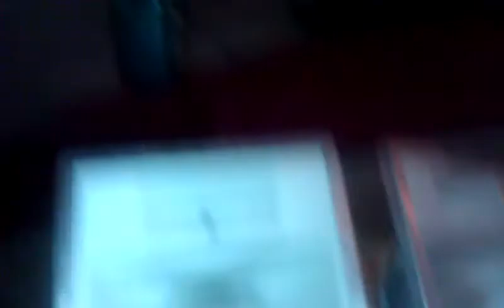Limelight from the album "Reality Strikes!" on Spotify & others.